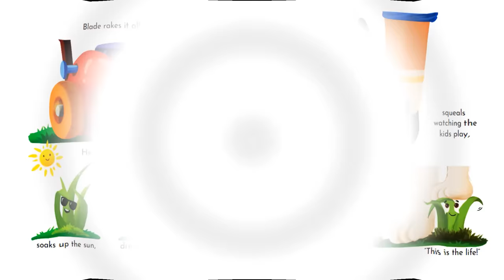GREEN WITH ENVY (Book Read Aloud) by Terri Sabol | Kids Books Read Aloud | Children's Storytime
Meet Blade! He is a light green blade of grass and he becomes jealous of Augustine’s beautiful color and location in the yard. Blade thinks that Augustine is living a better life than him and wonders what it would be like to live like Augustine. Will his dream come true? What mischievous thing(s) will he get into? Let's read and see what happens!!!
💫This remarkable kidfriendly, engaging picture story book is filled with beautiful illustrated characters, a interesting plot and reading strategies that enhances comprehension and learning concepts. This story is great for children in Preschool, Kindergarten and/or elementary students. It teaches everyone about the importance of loving, appreciating and finding the good in every single day.

🔥BOOK LINK
Green With Envy by Terri Sabol
💥Please support the author and publisher of this amazing book by purchasing a copy for your child. Your child will forever treasure it as he/she dives into a world of literacy, adventure and imagination.